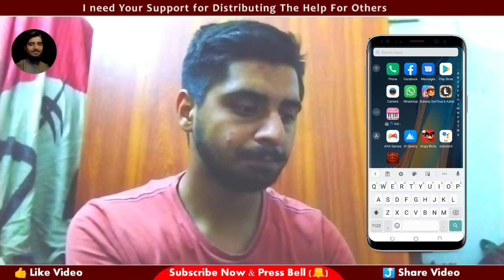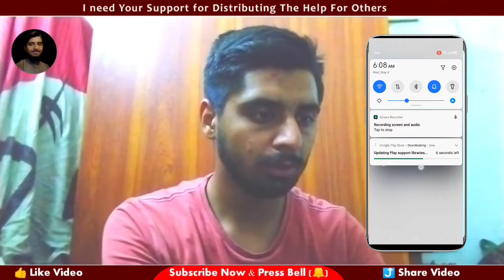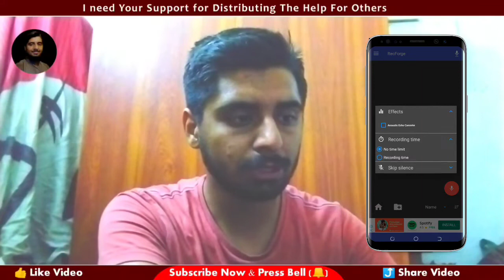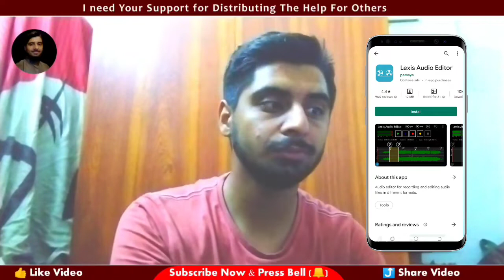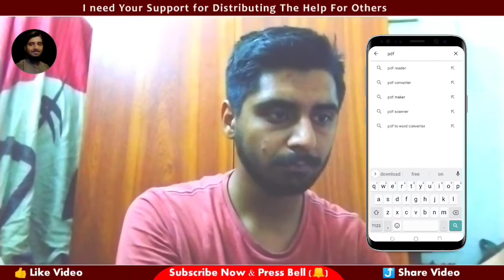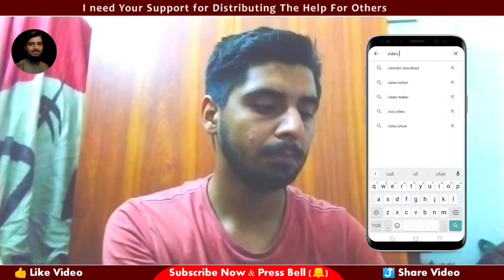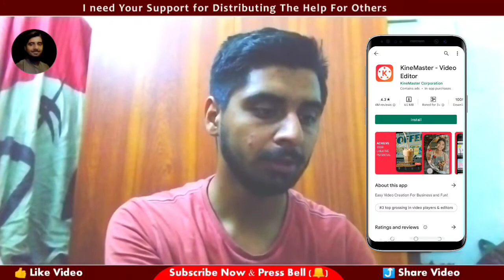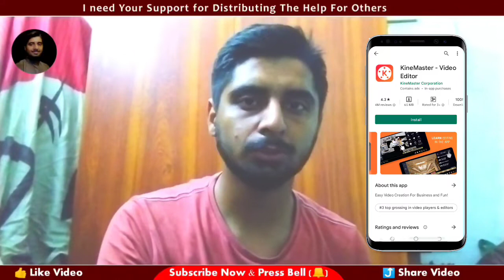How to Record and Edit Audiobook - Complete Guide Through android Phone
Topic : Record and Edit Audiobook - Complete Through android Phone
Instructor : Mudassir Shahzad

Mudassir